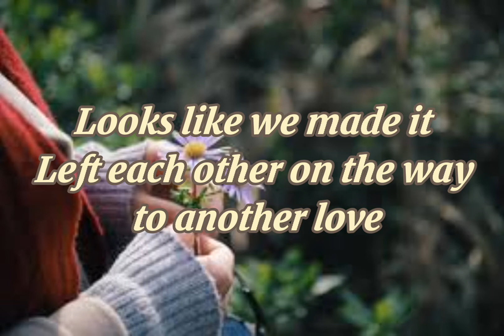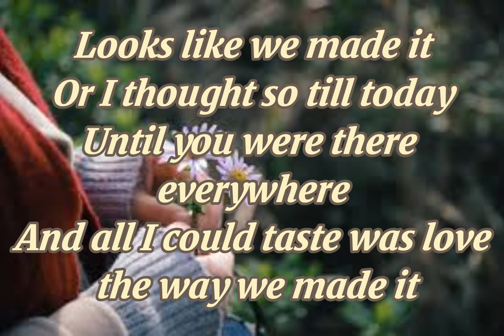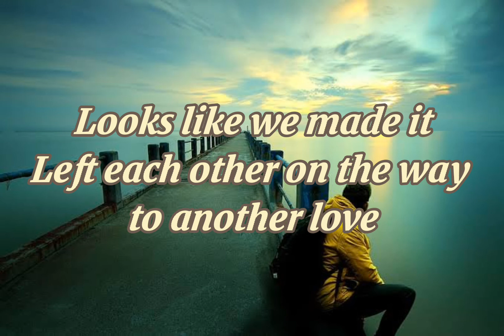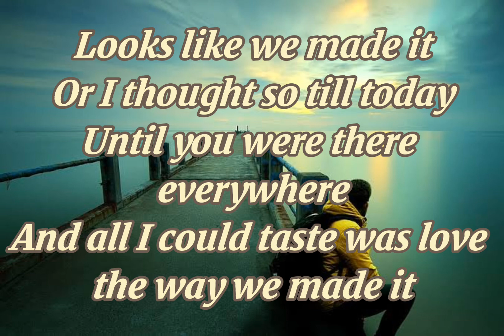Barry Manilow ❤❤ Looks Like We Made It